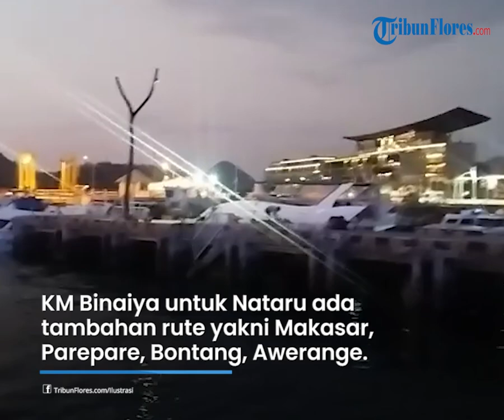Pelni Labuan Bajo Tambah Rute Pelayaran Antisipasi Lonjakan Penumpang di Libur Nataru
TRIBUFLROES.COM, LABUAN BAJO - PT Pelni Cabang Labuan Bajo akan menambah rute pelayaran dan kouta penumpang untuk empat kapal yang menyinggahi Pelabuhan Labuan Bajo, NTT.

Kepala Pelni Labuan Bajo Kepala PT Pelni Cabang Labuan Bajo, Fitriyaningsih mengatakan, kebijakan itu dibuat untuk mengantisipasi lonjakan penumpang saat masa libur Natal dan Tahun Baru 2024 (Nataru).

Fitriyaningsih menjelaskan, penambahan rute itu tujuan pelabuhan Pare-pare, akan dilayani armada KM Binaiya.

KM Binaiya untuk Nataru ada tambahan rute yakni
Makasar, Parepare, Bontang, Awerange. Sebelumnya hanya Labuan Bajo, Makasar, Bontang dan Awerange," jelasnya, Jumat 8 Desember 2023.

Selain itu, pihaknya juga menambah kouta penumpang nonseat sebanyak 1.600 untuk empat armada yang menyinggahi Labuan Bajo, yakni KM Leuser, KM Binaiya, KM Tilongkabila dan KM Wilis.

Ia mengatakan, penumpang nonseat itu tetap membeli tiket seperti biasa. Begitu pula harga tiketnya. Tiket nonseat akan dijual jika tiket seat habis dibeli calon penumpang.

"Penumpang tiket nonseat ini tidak mendapatkan kabin dan nomor deck kapal. Mereka menempatkan kasur mengisi tempat-tempat kosong di dalam kapal," jelasnya.

Fitriyaningsih memastikan, empat kapal yang menyinggahi Labuan Bajo akan berlayar melayani penumpang saat masa libur Nataru. "Tidak ada yang naik dock. Semuanya layak berlayar," ujarnya.

Pihaknya menghimbau masyarakat calon penumpang masyarakat untuk menginstal aplikasi Pelni Mobile, guna memudahkan pemesanan tiket melalui smartphone. "Untuk pelayanan offline di kantor Pelni tetap dibuka," pungkasnya.